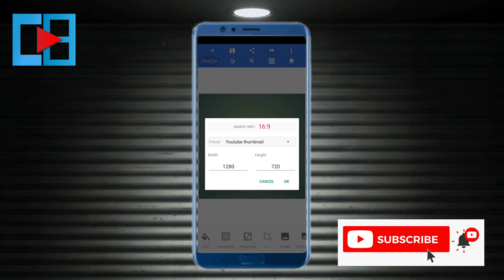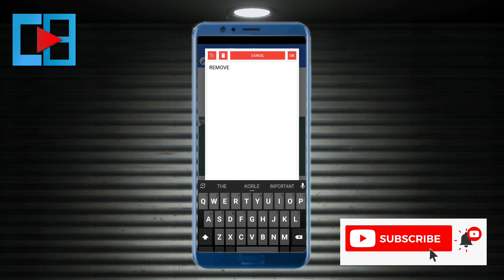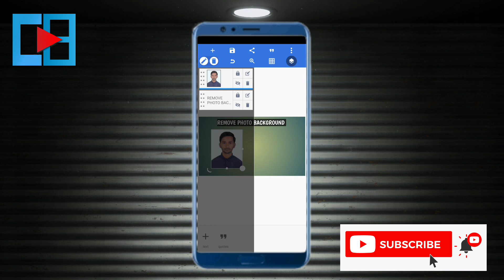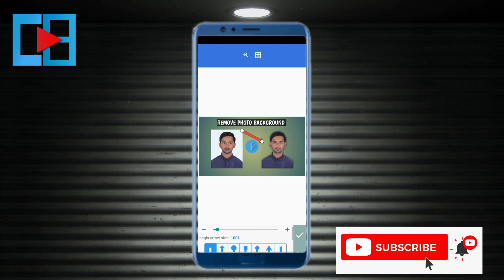pixellab photo background remove. create youtube thumbnail.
pixellab photo background remove. create youtube thumbnail. how to remove photo background pixellab. how to create thumbnail.

thank tou